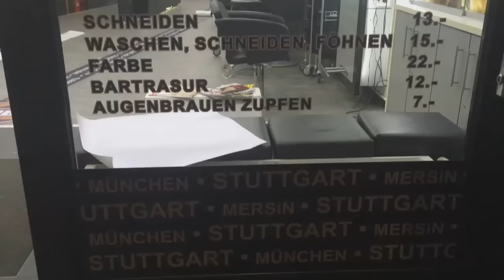#22 Kisa bir Vlog ve Almanyada Berber Fiyatlari